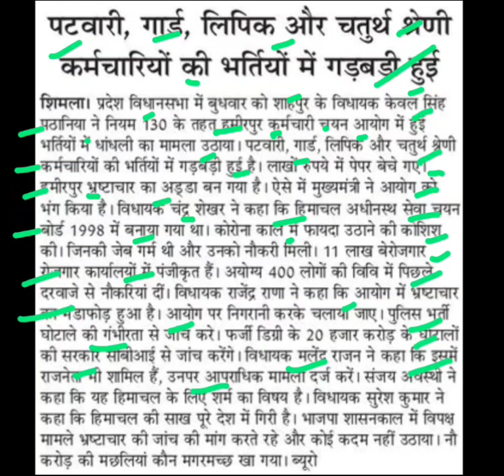हिमाचल भर्ती गड़बड़ी,joa it paper leak latest news,joa bharti latest news,joa news today,joa news